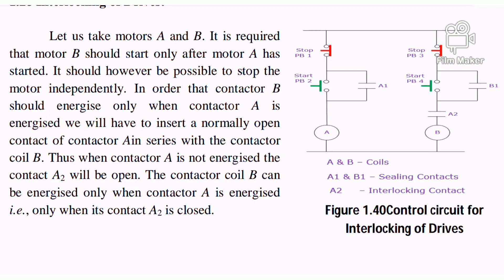Motor Interlocking Control Circuit | Industrial Drive | Diploma 5th Sem Electrical |Unit 05|Details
Related topics - - - - -
What is motor Interlocking circuit
How to work motor Interlocking Control Circuit
Electrical interlock system in motor
Two motor Interlocking circuit
Two motor run with interlocking systems
AC Motor Interlocking System